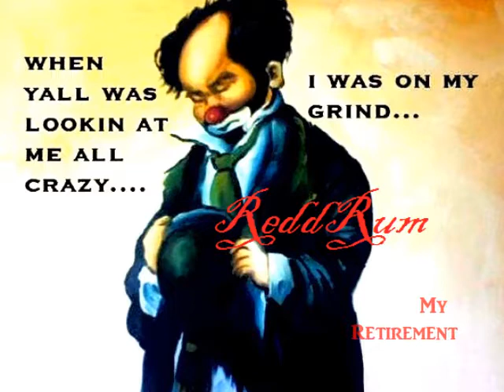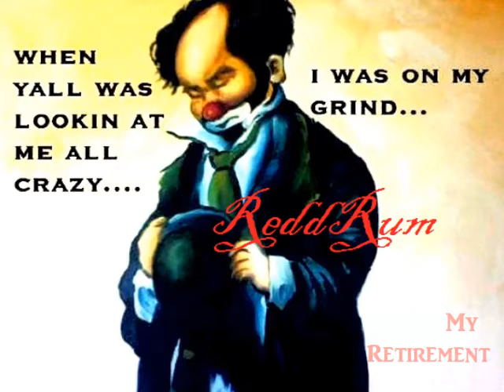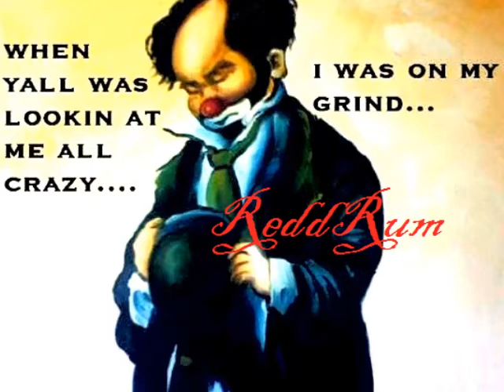ReddRum (the pharaoh) ft $krilla and S.U.P.A- My retirement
ReddRum ft. Lil $krilla and S.U.P.A, release "my retirement"- HIPHOP thriller featuring the life of young dreams of retirements, expressing the road to retirement in a hustlers mentality.